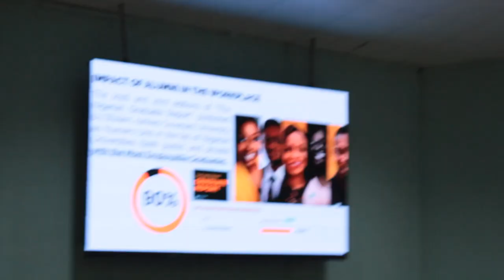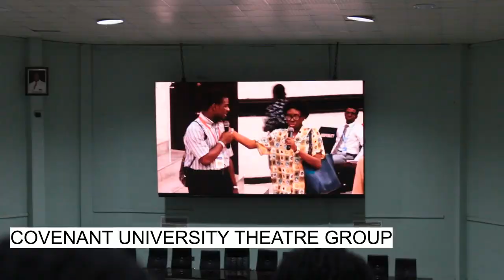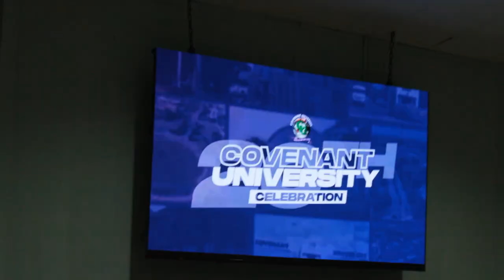VLOG: COVENANT UNIVERSITY AT 20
I realized everything can be modified into content in one way or the other. So, here's a short vlog on the 20th anniversary celebration of Covenant University. Check out my beautiful friends and I dancing and having fun in God's presence. I hope this vlog made you smile. Have a lovely week! Love yaaa